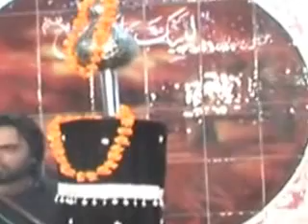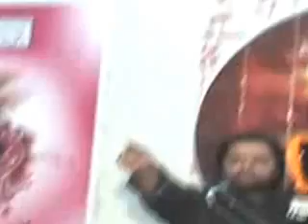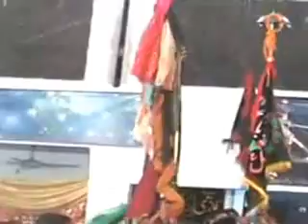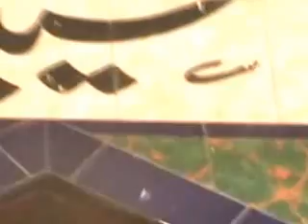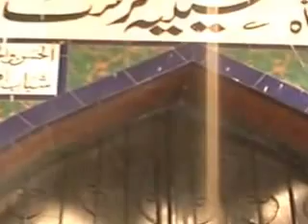Fraz haider qazmi 9 Muhrram hussainia turest kamoke (1 ) 2013